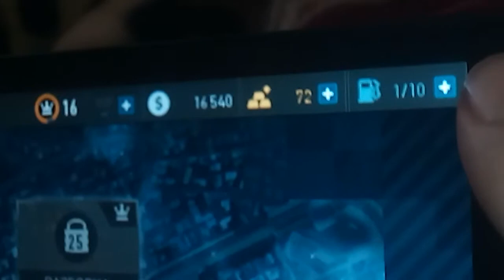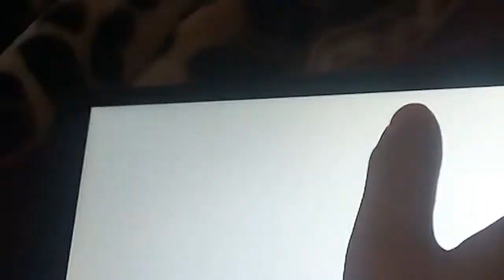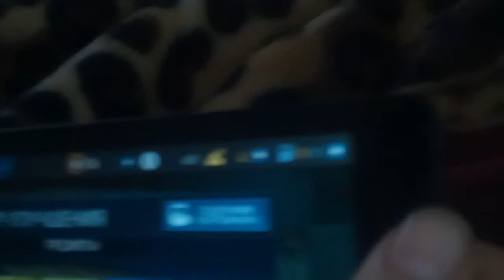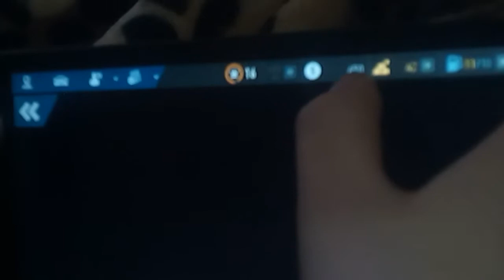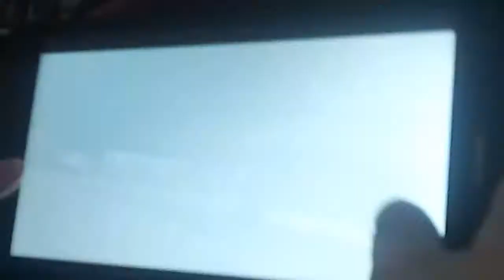ТОП БАГ НА БЕНЗИН В НИД ФОР СПИД НОУ ЛИМИТС